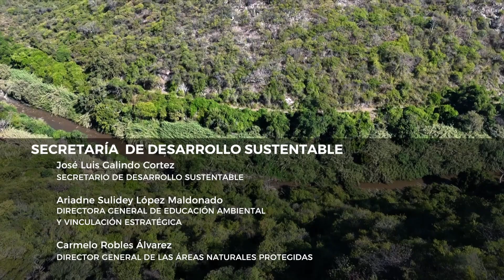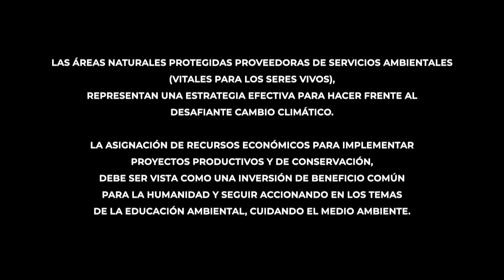PARQUE ESTATAL "CERRO DE LA TORTUGA"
El Gobierno de Morelos ha consolidado la educación y cultura ambiental en la protección, conservación y preservación del patrimonio natural morelense, contenido en las siete Áreas Naturales Protegidas de carácter estatal.